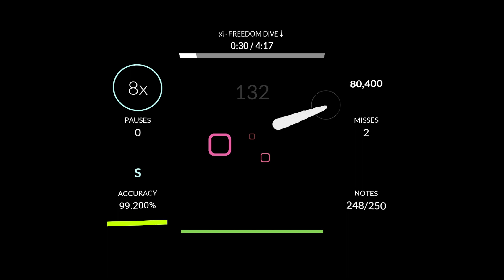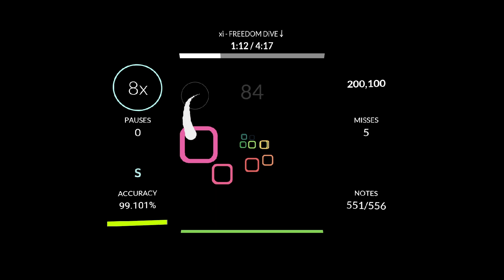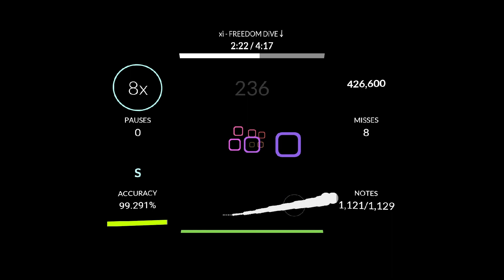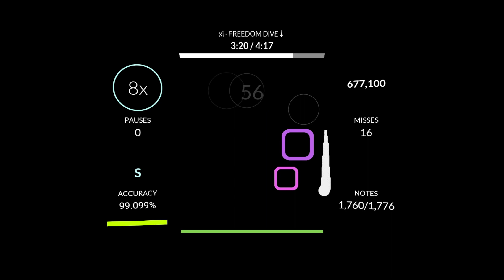xi - Freedom Dive [99.055% Accuracy]